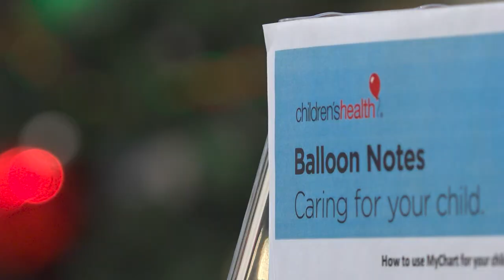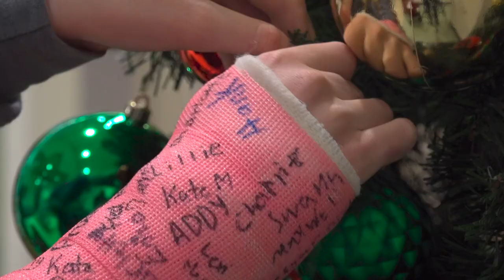Dallas girl spreads holiday cheer in hospital after receiving transplant as a baby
Annabella spent her first Christmas in the hospital and now tries to bring joy to kids undergoing treatment